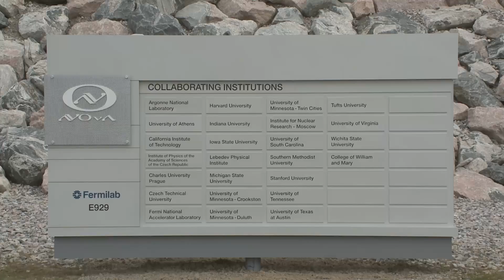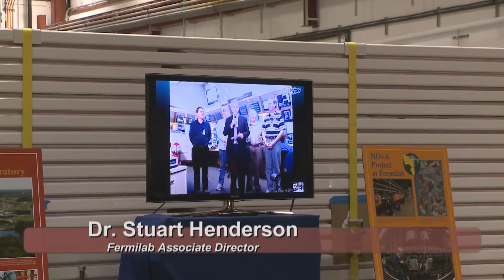NOvA Ash River Laboratory Inaugurated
The Ash River faciility in Minnesota will house the detector for the NOvA neutrino experiment.  It will receive the beam of neutrinos from Fermilab.  The NOvA far detector, when complete, will be the largest plastic structure in the world. Sixteen-meter-long PVC tubes will form planes nearly 50 feet by 50 feet square. The planes will be stacked and glued 32 layers at a time and then pivoted to their final vertical position in the detector hall. Nearly 10,000 kilometers of wave-shifting fiber will be threaded through the 368,000 individual tubes, and finally the detector will be filled with 3,200,000 gallons of mineral oil loaded with scintillator.